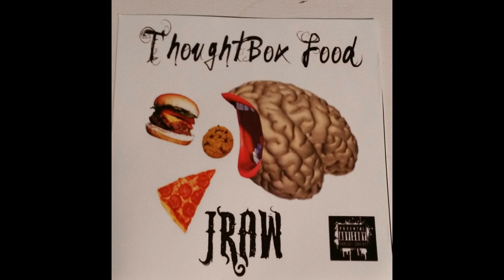SeeThru- N.Nemesis,RenX,JRaw-2012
beat produced by RENX